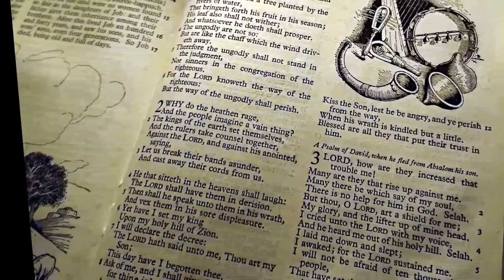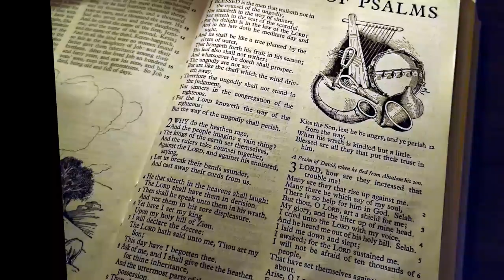Psalm 2 | The One Begotten Of God | Lectionary bible reading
Psalm 2, The One Begotten Of God
A weekly bible reading, from the lectionary, narrated by Yvonne Quenet; additional parts by Douglas Brown.